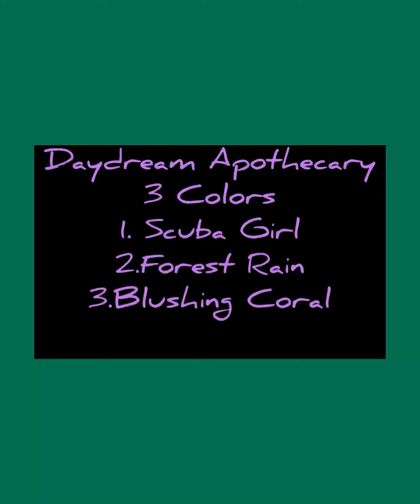Mid Century Modern Accent Chair “ReImagined “ You can paint upholstery!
Here’s a process video of a MCM accent chair that has been HandPainted using Daydream Apothecary Paint . Colorful Marilyn Monroe Functional Art Piece! Yes, you can paint upholstery !
MidCentury Modern
Functional Art
Daydream Apothecary Paint
Art on Furniture